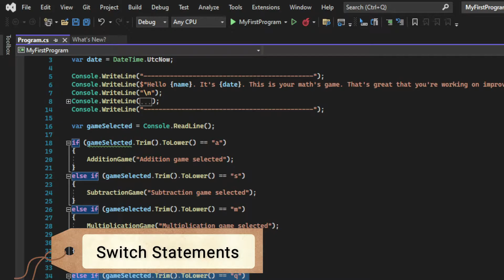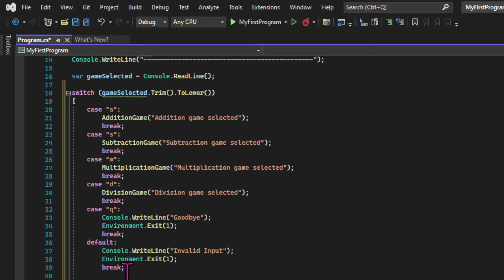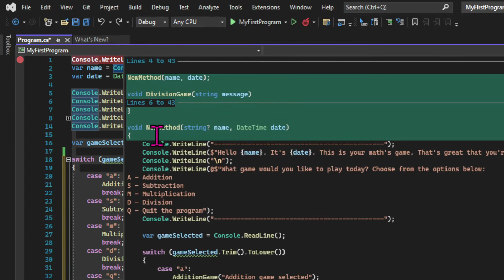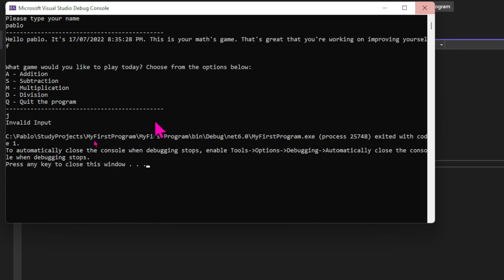Escape Tutorial Hell: Learn C# Building a Math Game in 2022 - Part 10 (Switch Statements)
In this chapter we learn another control of execution technique, the switch statements.

👨‍👩‍👦‍👦   Discord (add me and I'll add you to our community):
pablocappuccino#4729